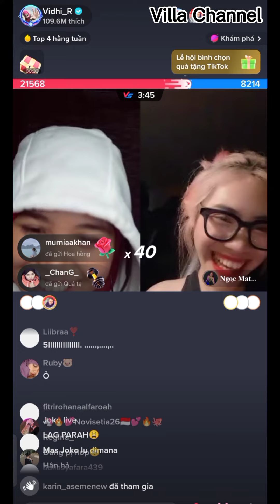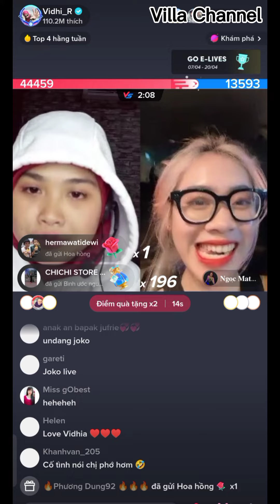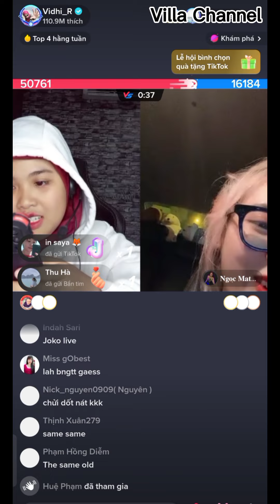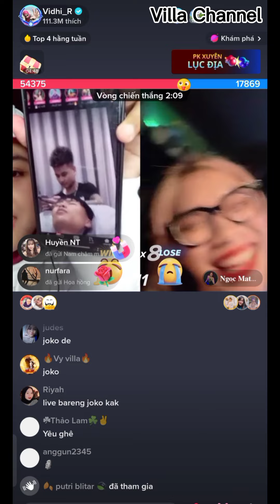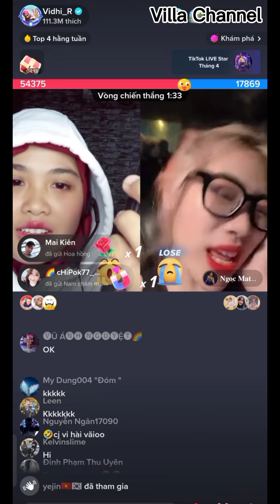Vidhia Live Cùng Ngọc Matcha ☘️ Hài Xỉu 😂